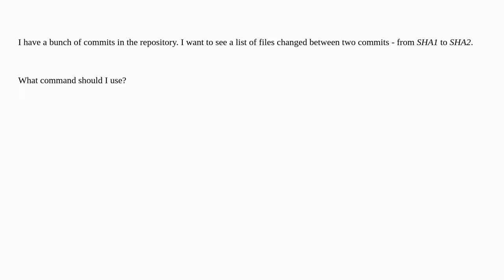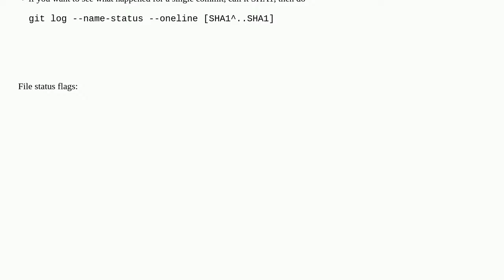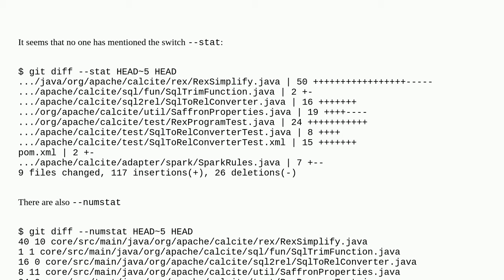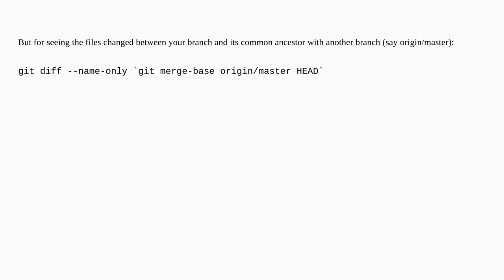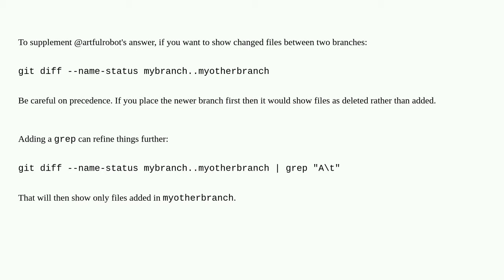How to list only the names of files that changed between two commits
A special thanks goes out to the community

  git git-diff